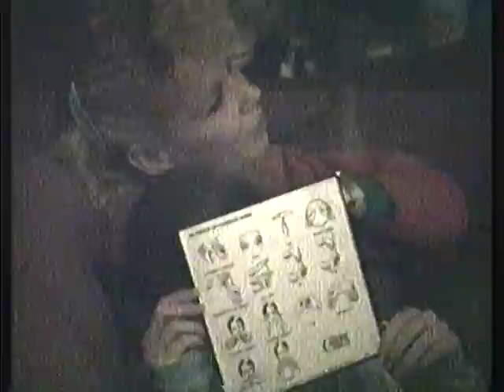1989 Christmas part 3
Tom and Donna Shorkey's house
Joey and Jessica
Denny and Pat
Rob, Sheryl, Denny and Laura
Mike and Barb
Paula and Holly